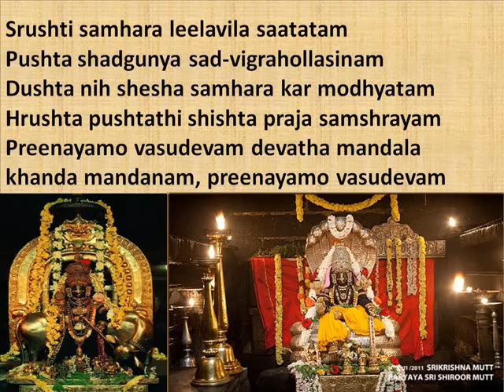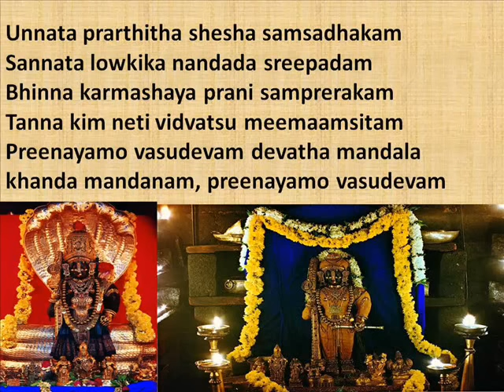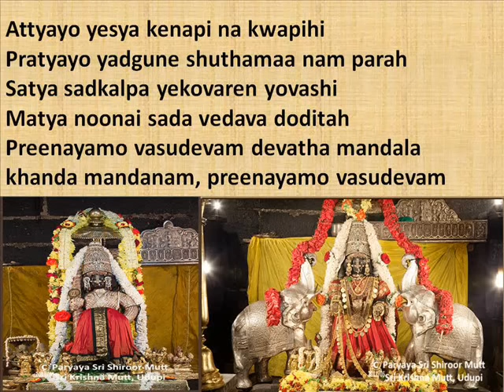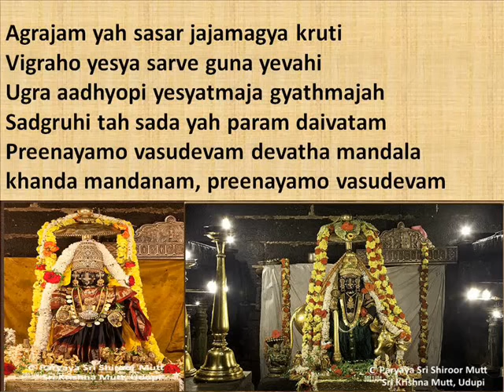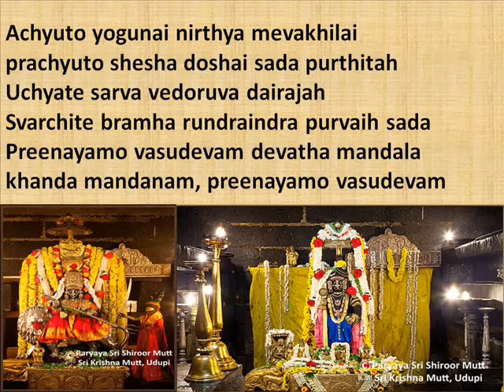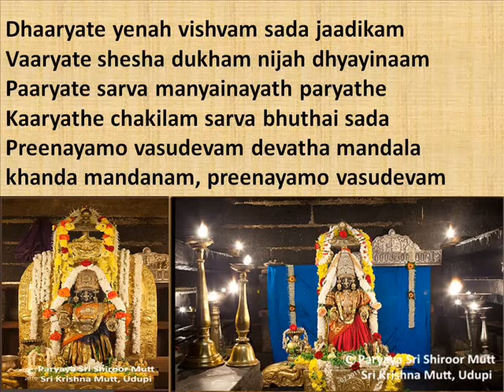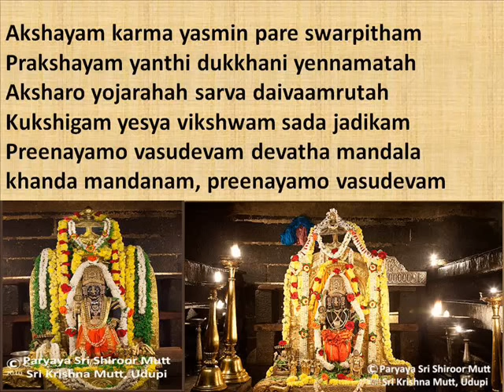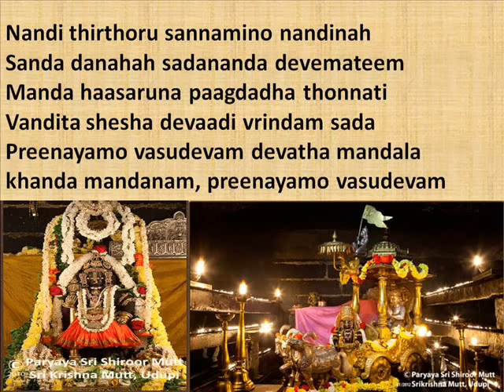Dwadasha Stotra Preenayamo Vasudevam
Now it has been made easier to chant Preenayamo Vasudevam with the above video as you can chant it anywhere with a access to a internet or by downloading it and copying to your multimedia devices such as mobiles, IPod, Ipad, etc